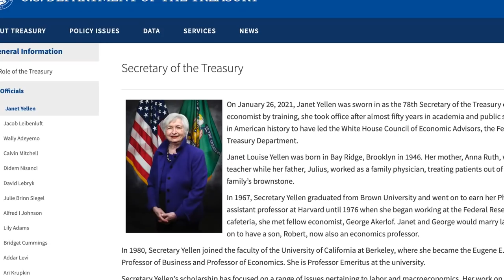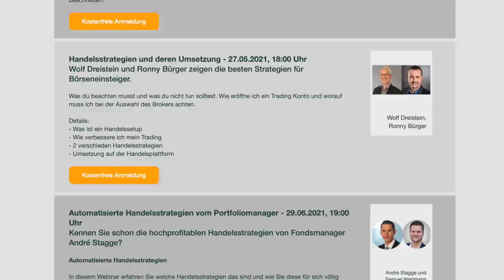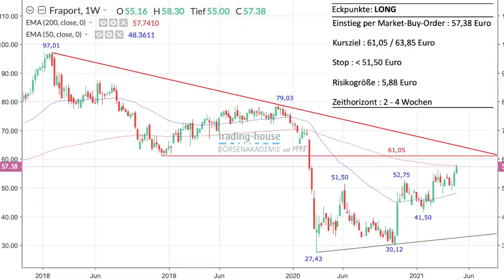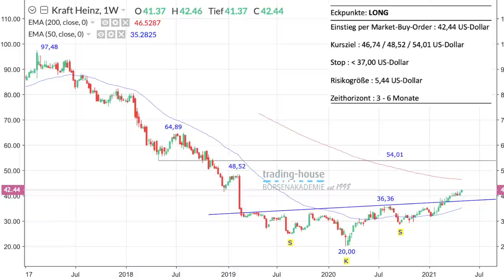Zinsangst, gute Quartalszahlen, Ideen zu Fraport und Kraft Heinz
Manuel Koch bespricht im folgenden Video mit einem Experten die in dieser Woche gemachten Andeutungen von Janet Yellen über eine mögliche Zinsanhebung, und ob man Angst vor einem Börsencrash haben sollte. Auch Thema sind die zuletzt guten Quartalszahlen von deutschen Unternehmen. Ebenfalls im Video angesprochen werden zwei Handelsideen der trading house Börsenakademie. Bei den Aktien von Fraport und Kraft Heinz könne man mit einer Market Order auf steigende Kurse setzen. Beide Ideen werden im Detail erläutert.